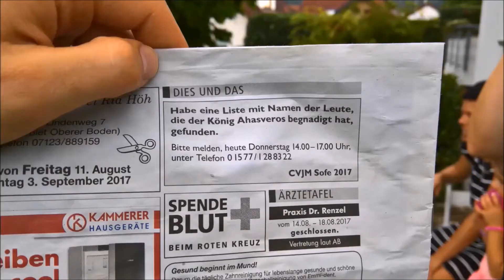Unser Sommerferienprogramm für Kinder 2017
Sommerferienprogramm für Kinder / "SoFe 2017"
Ort: Unser wunderschön gelegenes CVJM-Gartenheim.

Auch im nächsten Jahr wird es wieder ein "SoFe" geben. Die Infos erhältst du direkt bei uns - kontaktiere uns einfach.